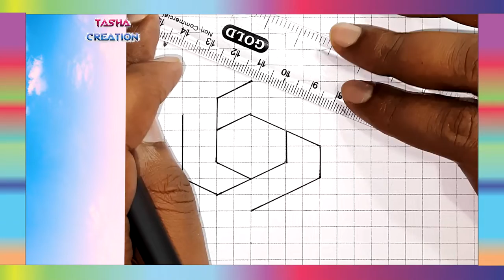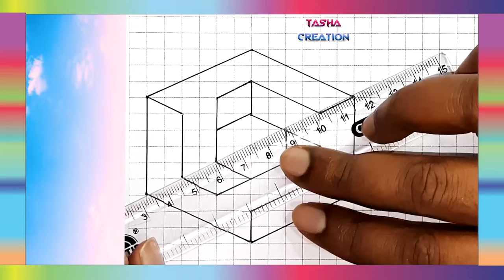How to Draw 3d optical illusion | 3d art drawing😎😎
how to draw illusion
How to Draw an Optical Illusion Easy Way
doodle
doodle art
Simple Geometric Pattern - Geometric Drawing